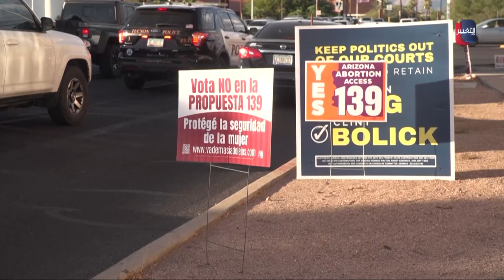الانتخابات الامريكية .. لماذا يسمى الثلاثاء الكبير ؟ | تقرير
مع دخول السباق نحو كرسي الرئاسة في البيت الأبيض أمتاره الأخيرة، يواصل المرشحان وخلفهما الحزبان الكبيران بذل أقصى ما بوسعهم لكسب أعلى قدر من تأييد الناخبين، للفوز بالانتخابات التي لا تقتصر على اختيار الرئيس بل تشمل أيضا اختيار أعضاء مجلس النواب وثلث أعضاء مجلس الشيوخ.
تقرير - مراسل التغيير من واشنطن مهند الفلاحي

موقع قناة التغيير الفضائية  الالكتروني